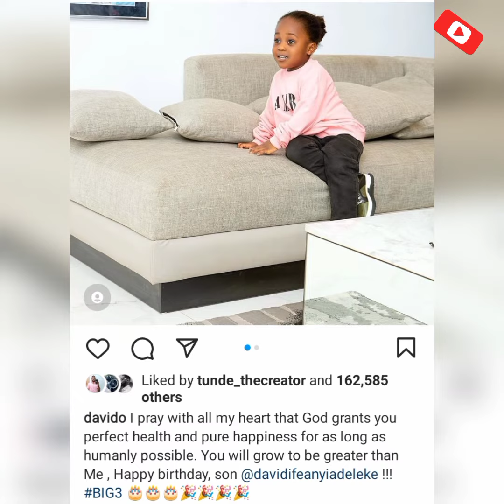Davido & Chioma Celebrating Their Son Birthday in an Expensive way 😱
Nigerian singer, David Adeleke, known as Davido and Chioma Rowland, celebrate their son, Ifeanyi Adeleke’s birthday on Thursday.

Davido, on his Instagram page, shared photos of his son with the caption, “I pray with all my heart that God grants you perfect health and pure happiness for as long as humanly possible. You will grow to be greater than me. Happy birthday, son.”
While Chioma on her Instagram page wrote,” Happy birthday to the love of my life. Mummy loves you so much, may God always bless you for me. God has been so faithful to us and I’m so grateful to be called your mummy. May you be greater than your parents, in Jesus’ name, amen. Love you twin!